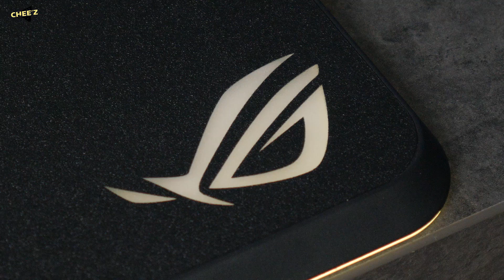UNBX: ROG Balteus Qi - Mousepad for Fanbois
Makin lama making canggih mousepad sekarang ni. mousepad je punnn

Next Class pada 31/03/2019 Jam 10 Pagi - 6 Petang di Racun Studio.

▶Nak buat website? KLIK LINK NI